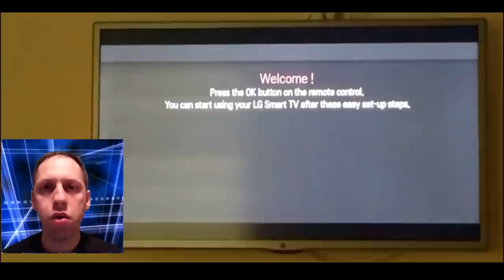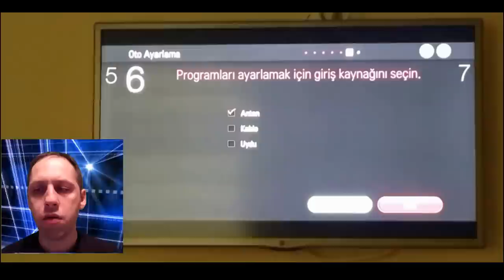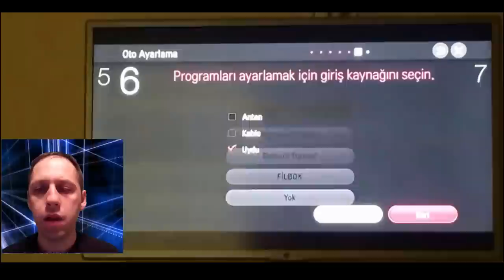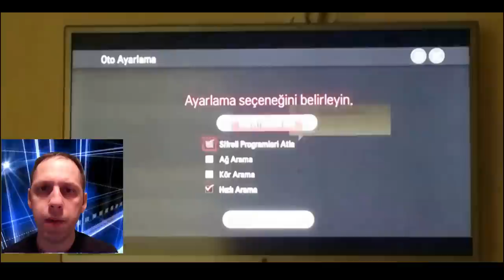LG TV-Türksat ve Hotbird uydu ayarları nasıl yapılır? (DiseqC)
LG Televizyon üzerinden ilk kurulum adımları ile Türksat ve Horbird uydu ayarları bir arada nasıl yapılır, bunu anlattım.